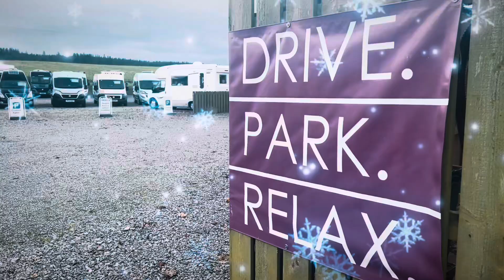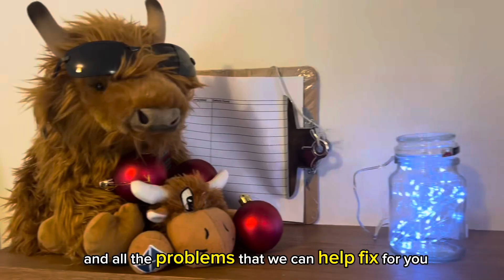A Happy Christmas & New Year from the Highland Campervans Team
🎄🎄🎄Happy Holidays! 🎄🎄🎄

We're taking a short break after today to celebrate Christmas.🎅🎁🎉

Our team would like to wish all our customers joy, peace, and festive cheer!!

We are back on 27th December!🌟